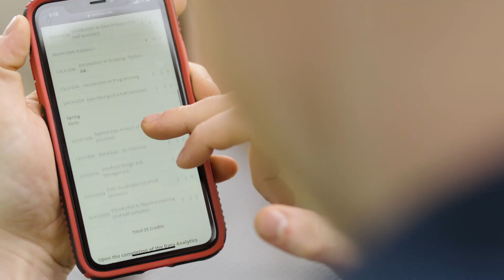We saved you a spot at NCC!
THE COLLEGE EXPERIENCE IS NOT THE SAME FOR EVERYONE. CREATE YOUR OWN PATH AT NASHUA COMMUNITY COLLEGE WITH ONLINE, EVENING AND WEEKEND COURSES. YOU CHOOSE! TAKE ONE CLASS OR EARN A CERTIFICATE TOWARDS A CAREER. WE’VE SAVED YOU A SPOT! AT NCC.